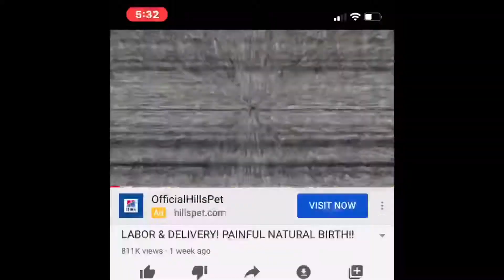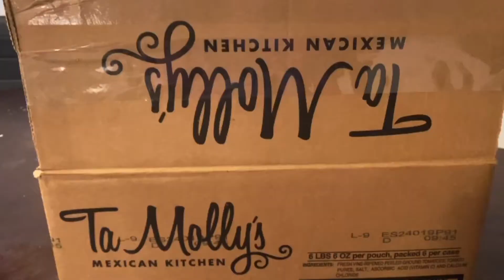WE GOT NEW PETS!! What did they get??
Hi guys welcome back!! Kids are super duper happy with their new little friends🤩 and we love you guys to meet them!!
Hope you guys enjoy today's vlog
become apart of MDS FAMILY ❤️

SC: candy_vb09